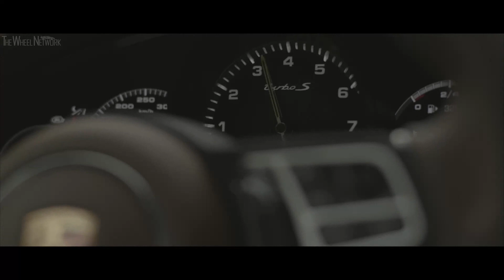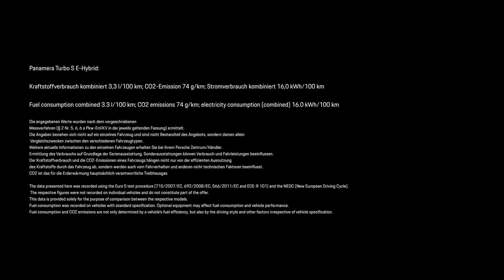"Inspired by Porsche": Fascinating Movement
Friedemann Vogel was born in Stuttgart, attended the John Cranko School and is principal dancer at the internationally renowned Stuttgart Ballet. He finds his inspiration in many things – including Porsche sports cars.

His performance is about to begin. Friedemann Vogel is standing at the edge of the stage, in the dark. He appears calm, focused. No sign of nervousness. There comes his cue. Vogel straightens up and walks into the bright spotlight. What follows is pure perfection. The movements: powerful and elegant at the same time, explosive and fluid in equal measure. And always gracefully and precisely executed.

Friedemann Vogel is a multi-award winning ballet dancer. Born and raised in Stuttgart, Germany, he trained at the world-famous John Cranko School before going to the prestigious Princess Grace Academy in Monte Carlo. Today he can be seen on stages in Moscow, Milan, Shanghai or Vienna. An international star. In 2015, he was awarded the honorary title “Kammertänzer” in Germany: the highest honour that can be bestowed on a dancer in the country. In his Swabian homeland, people are proud of this prominent son of the city, not least of all because he has remained loyal to his native city until this day. As principal dancer, he belongs to the permanent ensemble of the Stuttgart Ballet for 20 years.

The Staatsoper Stuttgart, home to the Stuttgart Ballet
Offstage, the 39-year-old is unpretentious, calm and sociable. The hustle and bustle around him comes along with success, but that is not his focus. Friedemann Vogel simply wants to dance. This has always been the case. “As long as I can remember, dance has been in me,” he says with a smile. “At the age of four or five, I started dancing ballet. Since then I never wanted to do anything else.” Even now, he practises for several hours every day driven by high expectations of himself.

Care and precision as foundation for top performance
Vogel is inspired by his surroundings for his art form. This also includes sports cars. In fact, he has been driving Porsche for more than ten years. “For me, as a Stuttgart native, there was actually no other choice. I've always dreamed of owning my own Porsche at some point.” Powerful dynamics, but also silent gliding in hybrid mode, beautiful curves, precise movements, the demand for perfection – these are all parallel attributes between Porsche and ballet for Friedemann Vogel.

Common ground of sports cars and dancers: both are athletes
“In my eyes, dance and sports cars have a lot in common. The body of an athlete, for example, has to be fine-tuned very precisely like an engine and the chassis.” You can also see that in Vogel. His training has resulted in a perfect body. But it is not just for show. Each muscle serves art, expression and emotion. At Porsche, they call it “form follows function”. With strong discipline and hard work, Friedemann creates the basis for making his performance on stage completely effortless.

This is the core of the common ground. Yes, sports cars and dancers both convey emotions; both are athletes. Above all, however, it is the high degree of care and precision hardly visible from the outside that lays the foundation for top performance in the background. For Vogel, the fact that Porsche has for many years been a major sponsor of both the John Cranko School and the Stuttgart Ballet as part of its cultural sponsorship programme just drives home the point.

As part of the series “Inspired by Porsche”, Friedemann Vogel has had the opportunity to translate the driving experience of the Panamera Turbo S E-Hybrid into his art form of dance.

When you watch Friedemann Vogel dance, this thought inevitably comes to your mind: “What fascinating movement!”

You could say the same thing about Porsche sports cars.